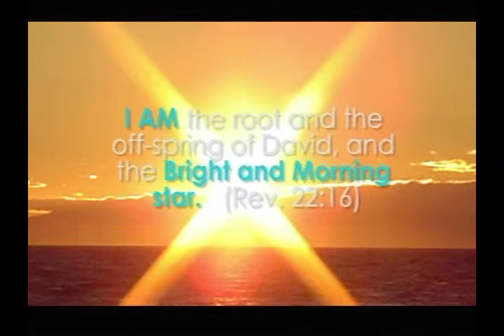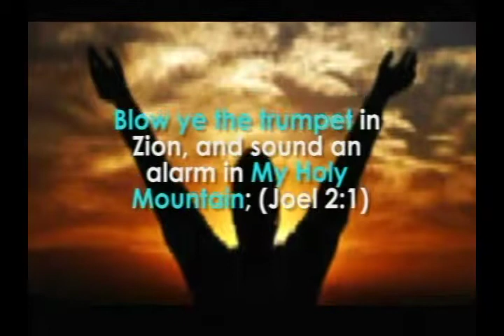Pastor Philip 10 9 2014